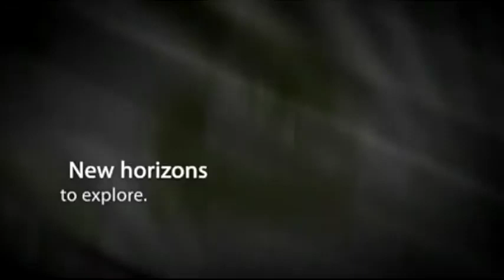Ultrasonic welding of PET blister packaging - Sonic Italia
Ultrasonic solution for packaging developed by Sonic Italia.
Designed to be installed in automatic lines, it gives the possibility to perfectly seal with no additional glue.
It is enviromentally friendly and it allows to increase the speed of production, with perfect results.